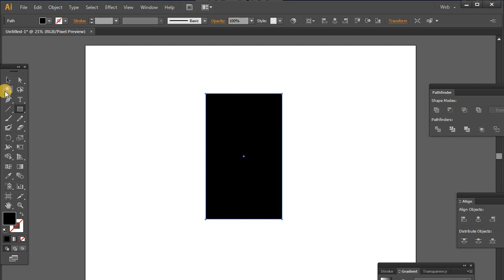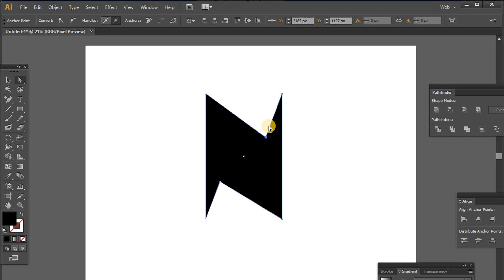How to Add & Delete Anchor Points Adobe Illustrator || Graphic school